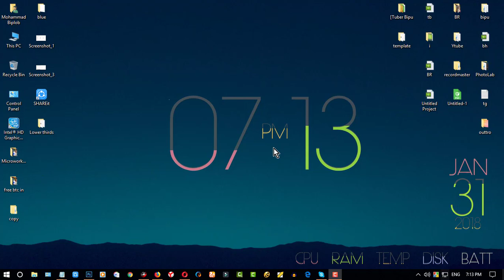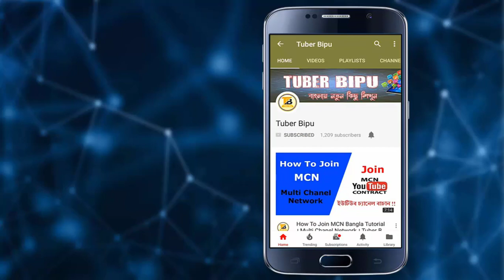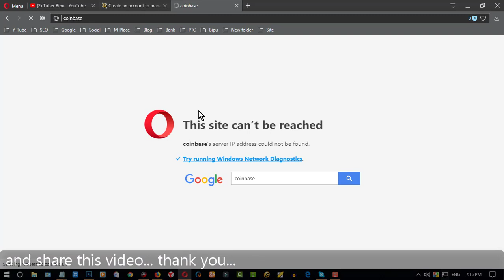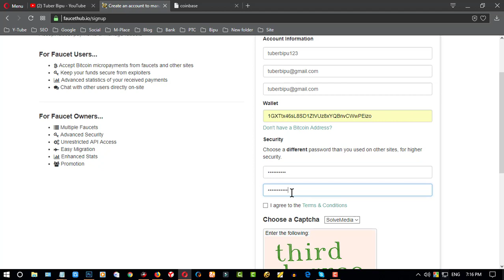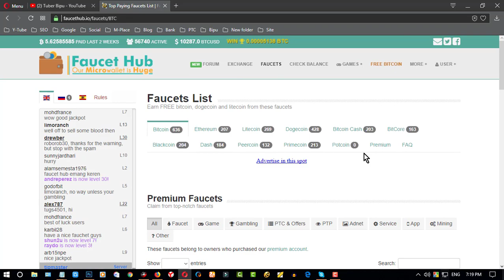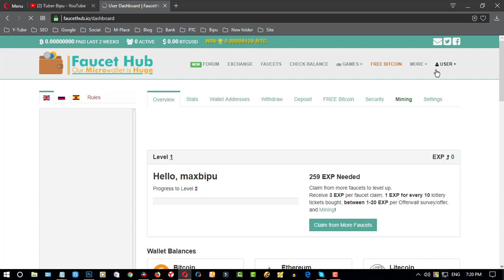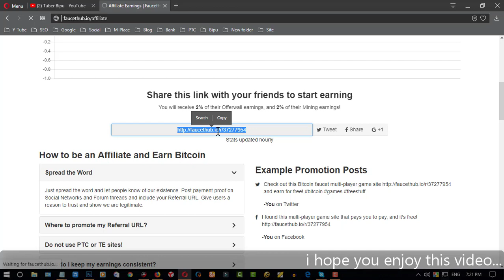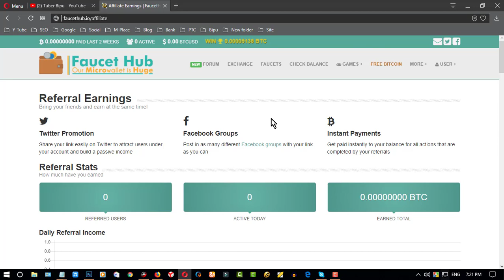How to create a Faucet Hub Account Bangla Tutorial | TUBER BIPU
✅✅✅✅✅✅ Social Media ✅✅✅✅✅✅

✅ ✅ ✅ ✅ Previous Tutorial ✅ ✅ ✅ ✅